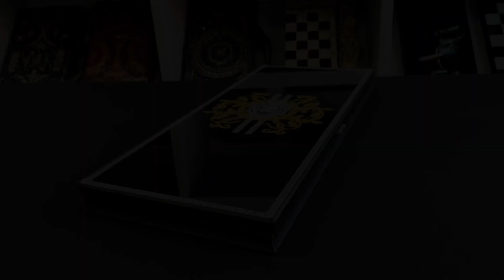Нарди зі скла, "Versace"